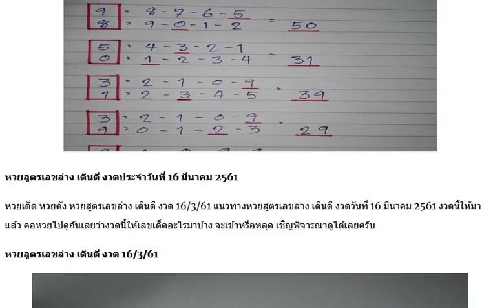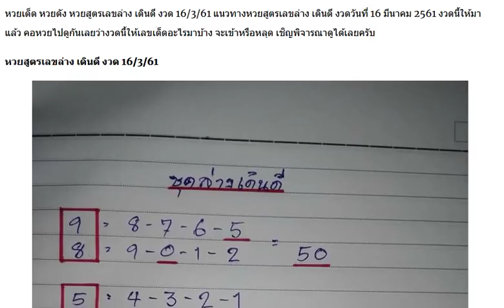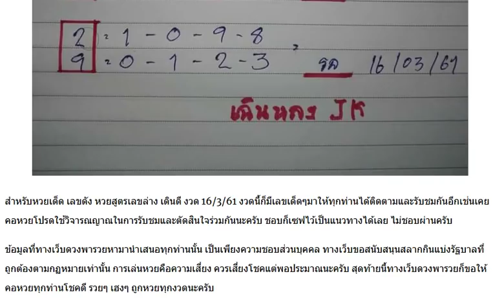แม่นมากๆ !! หวยสูตรเลขล่าง เดินดี งวด 16/3/61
ให้มาแล้ว !! เลขเด็ดชุดฟันธง งวดวันที่ 16/3/61
ให้มาแล้ว !! หวยไอ้ไข่ งวดวันที่ 16/3/61
ให้มาแล้ว !! เลขเด็ดแรงม้า งวดวันที่ 16/3/61
ให้มาแล้ว !! เลขเด็ดสามตัวบนและสองตัวล่าง งวดวันที่ 16/3/61
ให้มาแล้ว !! เลขเด็ดสามตัวบน งวดวันที่ 16/3/61
ให้มาแล้ว !! เลขเด็ดฟ้าสั่งรวย งวดวันที่ 16/3/60
ให้มทาแล้ว !! เลขเด็ดชุดเต็มบน-ล่าง งวดวันที่ 16/3/61
ให้มาแล้ว!! หวยดังตรังคำชะโนด เลขเด็ดสองตัวบน-ล่าง งวด 16/3/61
หวยซองชุดเด็ด เลขเด็ดสามตัวสองตัว บน-ล่าง งวด 16/3/61 ผลงานเดินดีน่าติดตาม
มาแล้ว!! เลขเด็ด หวยซอง ล่างตรงๆ งวด 16/3/61
เลขเด็ด หวยปูประมาณนั้น 3 ตัวตรงโต้ด งวด 16/3/61
เลขเด็ด หวยวงใน 3 ตัว 2 ตัวบน-ล่าง งวด 16/3/61 ผลงานเดินดี 2 งวดติด
หวยทำมือ อัศวิน เทพบัญชาตะวัน ชุด 2-3 ตัวบน-ล่าง งวด 16/3/61
มาแล้ว!! เลขเด็ด พิกุลทอง ดับบน-ดับล่าง งวด 16/3/61
หวยทำมือ แนวทางสลากกินแบ่งรัฐบาล สามตัวบน สองตัวล่าง งวด 16/3/61
หวยทำมือ หวยอ.nan เลขเด็ด 2 ตัวล่าง งวด 16/3/61 ผลงานเข้า 4 งวดติด
หวยซองชุดเด็ด เลขเด่นเลขเด็ดสามตัวสองตัว บน-ล่าง งวดวันที่ 16/03/61
แม่นๆ แบบนี้ห้ามพลาด! หวยซอง สูตร อ.พันธ์ทิพย์ เลขเด่นหลัก สิบ หน่วย บน+ล่าง งวดวันที่ 16/03/61
เอาไปรวย !! เลขเด็ดแนวทางรัฐบาล 2 ตัวบนล่าง งวด 16/3/61
ตามกันต่อ !! เลขเด็ดหลักร้อย มาทุกงวด งวด 16/3/61
มาแล้ว! หวยตารางดำ งวด 16/3/61 สูตรใหม่
หวยพญาเต่างอย เลขเด็ดสองตัวบน+ล่าง งวดวันที่ 16 มีนาคม 2561
แม่นมาก ๆ !! หวยซองเลขทรงพลัง 2 และ 3 ตัว งวด 16/3/61
กดเข้าไปดูเลย !! เลขเด็ดหนุ่ม ชย. บนเน้นๆ งวด 16/3/61
ให้มาแล้ว !! เลขเด็ดใบเขียว งวดวันที่ 16/3/61
ให้มาแล้ว !! เลขเด็ด 8 เซียน งวดวันที่ 16/3/61
หวยซอง อ.ฉัตรสุดา ชุด 2 ตัวบน งวด 16/3/61 (งวดที่แล้วเข้าสองตัวล่างตรงๆ)
เลขเด็ด หวยอ.ธนะวัฒน์ ชุด 2 ตัวบน-ล่าง งวด 16/3/61 ผลงานเข้า 2 งวดติด
หวยซอง พร้อมรวย เลขท้าย 2 ตัว งวด 16/3/61
มาแล้ว !! เลขเด็ดๆ !! ต้นอ้อ เลขสองตัว คู่โต๊ดบน งวดวันที่ 16/03/61
มาแล้ว !! เลขเด็ดๆ !! หวยซอง เซียนเลข เลขสองตัว เลขสามตัว บน - ล่าง งวดวันที่ 16/03/61
ให้มาแล้ว !! หวยเสือสั่งลุย เลขเด็ดสามตัวบน งวดวันที่ 16/3/61
มาแล้ว!! เลขเด็ดล้าน% งวดวันที่ 16/3/61
เลขเด็ด หวยครองใต้น้ำ ชุด 3 ตัวบนเน้นๆ งวด 16/3/61
เลขเด็ด หวยรัฐ vip 2-3 ตัวบน-ล่าง งวด 16/3/61
เลขเด็ด หวยซอง ทองแท้ 2 ตัวล่างเด็ดๆ งวด16/3/61 ผลงานเข้า 29 ตรงๆ
เลขเด็ด หวยซอง ศิลาเลขบน-ล่าง งวดวันที่ 16/03/61 ผลงานเข้า 415 ตรงๆ
แม่นมากๆ !! เลขเด็ดยอดเซียน คนบึงกาฬ งวด 16/3/61
เลขเด็ดแนนซี่ เน้นเข้าล่างตรงๆ งวด 16/3/61
จัดไป !! หวยพญาครุฑ งวดวันที่ 16 มีนาคม 2561
จัดไปเน้นๆ !! เลขเด็ด 2 ตัวล่างตรงๆ งวด 16/3/61
หวยซอง ช.สนามบินน้ำ เลขเด่น เลขเด็ดสองตัว บน+ล่าง งวดวันที่ 16/03/61
หวยคนอุตรดิตถ์ เลขเด็ดล่าง 2 ตัว +คู่โต๊ด หวยทำมือแม่นๆ งวดวันที่ 16/03/61
เลขเด็ดหวยถ้ำใต้น้ำ หวยชุดสามตัวบน งวดวันที่ 16/03/61
หวยซองเอกสยาม เลขเด่น เลขเด็ดสองตัวแม่นๆ งวดวันที่ 16/03/61 (ผลงานเข้ามาแล้ว 2 งวดซ้อน)
จัดให้แล้ว!! เลขเด็ดเน้นบนน!! เลขหางเดียว งวดวันที่ 16/03/61
ชุดเต็มมาแล้ว! หวยบารมีปู่ศรีสุทโธ เลขเด็ดสามตัว สองตัว บน-ล่าง งวดวันที่ 16/03/61
สรุปจากสูตร เก็งหวย เลขเด็ดบน-ล่าง หวยซองแม่นๆ งวดวันที่ 16/03/61 (ผลงานงวดที่แล้วเข้าทั้งบน+ล่าง)
รองจับเลขเด็ดสองตัว บน+ล่าง จากตารางเลขเด่นแม่นๆ งวดวันที่ 16/03/61
จัดไป !! เลขเด็ดคู่โต๊ดบน 4 ชุด งวด 16/3/61
ลุ้นกันต่อ !! เลขเด็ดท้าวพันศักดิ์ บน-ล่าง งวด 16/3/61
ให้มาแล้ว !! หวยคัมภีร์เลขเด็ดล่าง งวด 16/3/61
เอาไปรวย !! เลขเด็ดคู่โต๊ดบน 4 ชุดเน้น งวด 16/3/61
เอาไปรวย !! เลขเด็ด อ.จำรัส บน-ล่างตรงๆ งวด 16/3/61
จัดไปเน้น !! หวย อ.ฌาน ชุดเลขท้าย 2 ตัว งวด 16/3/61
ผลงานเดินดี !! เลขเด็ดหวยรัฐบาล บน-ล่าง งวด 16/3/61
มาแล้ว !! เลขเด็ดหนุ่มนาหว้า 3 ตัวบน งวด 16/3/61
เลขเด็ดจับคู่ 3 ตัวบน งวด 16/3/61 (ผลงานเดินดี)
ให้มาแล้ว !! เลขเด็ดสองตัว งวดวันที่ 16/3/61
ให้มาแล้ว !! เลขเด็ดสองตัวเน้นๆ งวดวันที่ 16/3/61
ให้มาแล้ว !! เลขเด็ด 3 ตัวท้าย งวดวันที่ 16/3/61
ให้มาแล้ว !! เลขเด็ดล็อคไว้แล้ว งวดวันที่ 16/3/61
ให้มาแล้ว !! เลขเด็ดเอาไปรวยบน-ล่างเน้นๆ งวดวันที่ 16/3/61
ให้มาแล้ว !! หวยไทยแม่นๆ งวดวันที่ 16/3/61
ให้มาแล้ว !! เลขเด็ดฟ้าใหม่ใจบุญ งวดวันที่ 16/3/61
เลขนำลาภอาจารย์ช้าง หวยชุดสามตัว สองตัว บนล่าง งวดวันที่ 16/03/61 (ผลงานเข้ามาแล้ว 2 งวดซ้อน)
เอาไปรวย !! หวยเลขวิ่งบน วิ่งล่าง แม่นมากๆ งวด 16/3/61
ให้มาแล้ว!! เลขเด็ดฟ้าสั่งรวย งวด16/3/61
ให้มาแล้ว !! เลขเด็ดเฒ่าวายุ งวดวันที่ 16/3/61
ให้มาแล้ว !! เลขเด็ดภูผ่าบน งวดวันที่ 16/3/61
มาแล้ว !! เลขเด็ดๆ !! หวยหลวงพี่ เลขสามตัว เลขสองตัว แม่นๆ งวดวันที่ 16/03/61
จัดไป !! เลขแจ่มๆ !! หนุ่มโคราช เลขสองตัว ล่าง เน้นๆ งวดวันที่ 16/03/61
มาแล้ว !! หวยซองทรงพลัง 2 ตัวล่าง งวดวันที่ 16/3/61
หวยชุมแพ เลขจากสูตรหวยทดลองแม่นๆ งวดวันที่ 16/03/61 (ผลงานเข้ามาแล้ว 3 งวดซ้อน)
ให้มาแล้ว !! หวยเอาคืนเจ้ามือ ชุด 3 ตัวบน 2 ตัวล่าง งวดวันที่ 16/3/61
เลขเด็ด แม่นมาก!! 2 ตัวบน-ล่าง งวด 16/3/61 ผลงานน่าติดตาม
แบ่งปันฟรี! เลขเด็ดสองตัวล่างชุดเดียว เลขเด็ดล่างสองตัวบน 10 หาง งวดวันที่ 16/03/61
เลขเด็ด อ.อำนวย เลขเด็ดโชคดี หวยทำมือ บน-ล่าง งวดวันที่ 16/03/61
เลขตามอิทธิพลของวันศุกร์ เลขเด่น เลขเด็ดบน-ล่าง งวดวันที่ 16/03/61